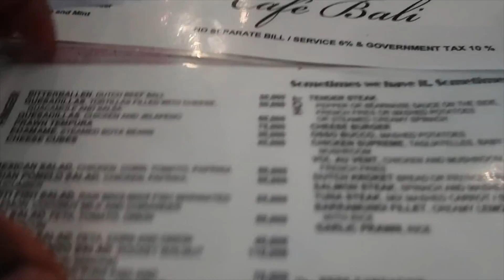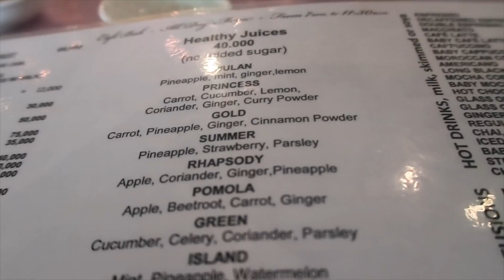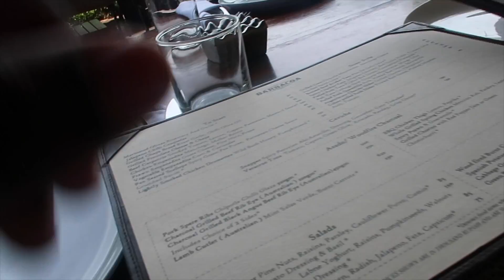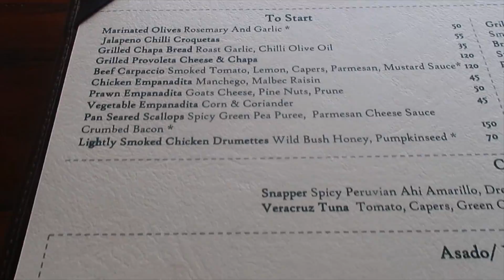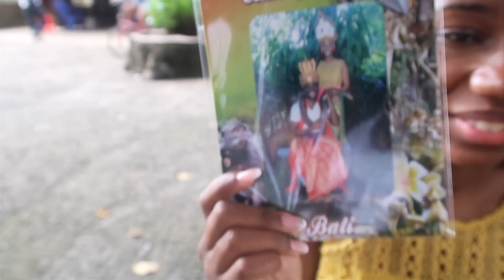Finally Married! Honeymoon In Bali Vlog | Part One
Omg, I dont know where to start! This Is the moment I've been waiting for. This was my biggest motivation, my "WHY", my fuel to keep me pushing through my online career, And Now!! I get to see my hard work pay off!!!

I'm so grateful! Shopify! Youtube, My Online Businesses,... If it wasn't for these different streams of income, I wouldn't be able to get through this tough journey of success.

I'm happily married now!!! I cant wait to share my life with you all.

So here's a glimps of our Honeymoon in Bali Indonesia. It was so much fun! Bali is such a beautiful place, I would recommend for EVERYONE to visit such a beautiful place!

Stay tune, Me and my wife will be opening up our own youtube channel together, so watch out!!

Make extra income using youtube!

Course